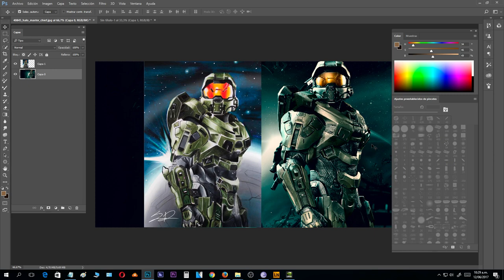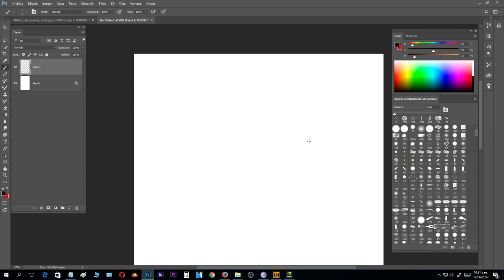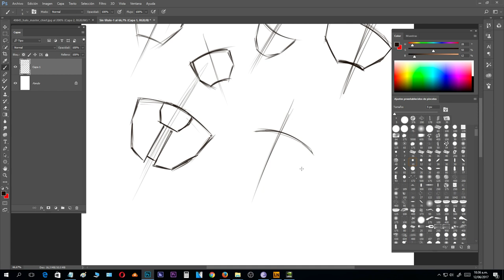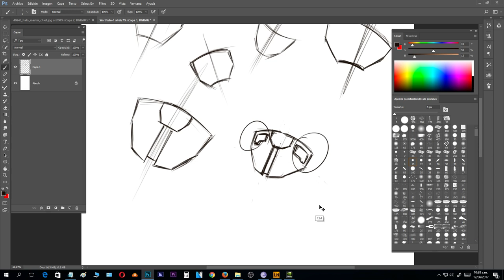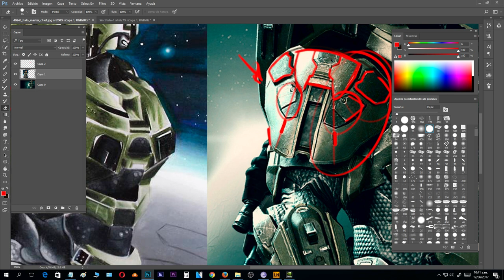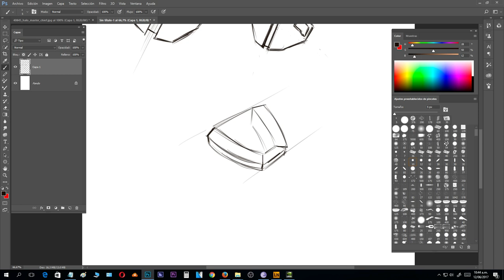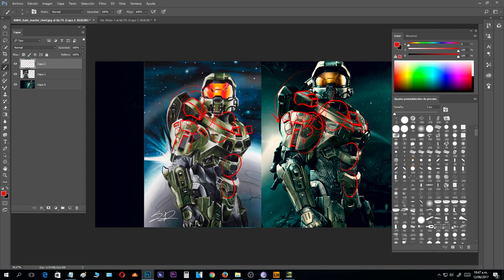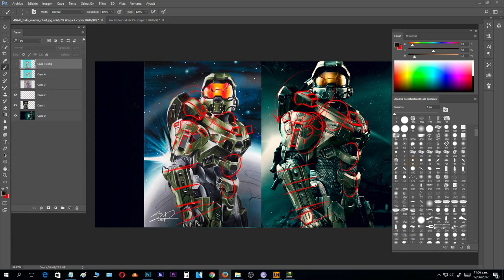Aprendiendo a Dibujar - Crítica/Correción/Consejos - #2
Critica de dibujo enviado por Sergio David. Master Chief de Halo

MATERIALES:
Xp Pen 22